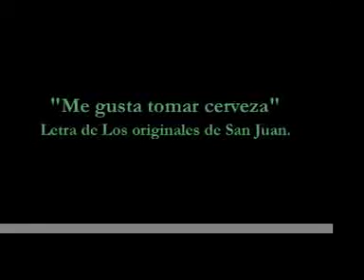México vs Bolivia - SF - ¡La de los churros!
La selección mexicana, en efecto.  El 24 de febrero de 2010, en San Francisco, California, la onceava mexicana de futbol trituró a Bolivia en el Candlestick Park.
Siempre agradable, una horda de fanáticos -alrededor de 33 mil esta vez- hizo presencia; la mayoría eran mexicanos.
De ellos son estos retratos.